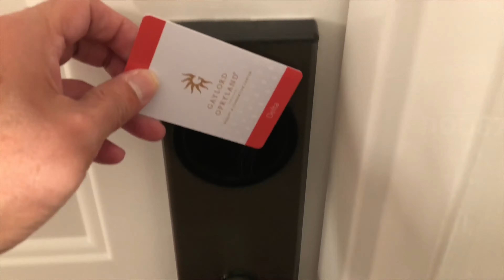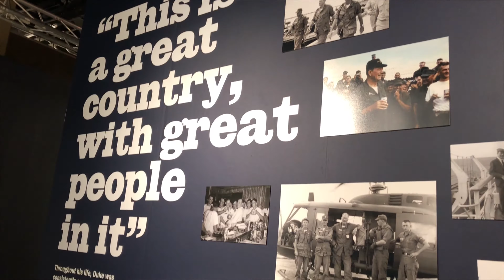2017 Thanksgiving Weekend Getaway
A fun-filled weekend getaway, stayed at Gaylord Opryland Resort and Convention Center.